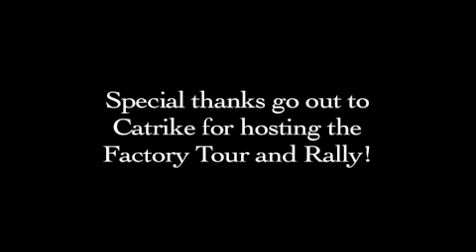West Orange Trail Part 3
West Orange Trail Part 3. This segment concludes our trip. We head back toward Winter Garden. I have blended in selected video taken during the 2011 Catrike Rally held on March 5 2011.

I think there were 150 or more recumbent tricycle riders!

The video has a mixture of camera angles detailing the Handmade FWD Trike, the beautiful scenic trail and some of the recumbent tricycle riders from the Rally. I used some subtle mixing to blend in the video from two different days of filming.  I think it looks great!

The video was shot using a Gopro camera mounted on a handlebar mount and additional scenes with a mini tripod. The Gopro takes great videos, but the camera casings leave it a little lacking in audio.  Plus I had numerous distorted audio or corrupted files during the two trips I filmed.

Edited using Final Cut Pro Express.

Dave aka scbvideoboy